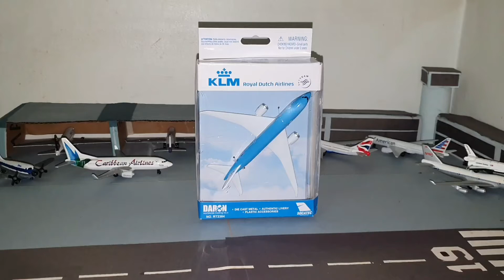Daron KLM 787 Dreamliner Unboxing